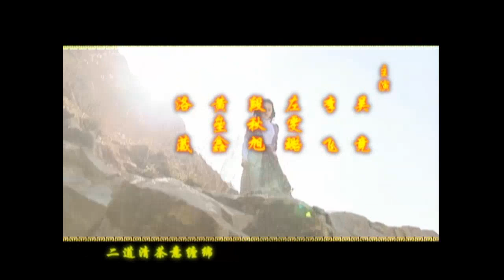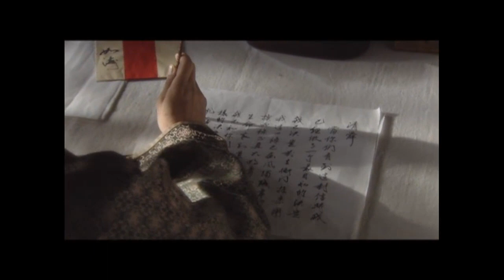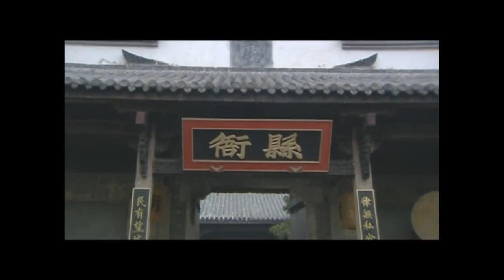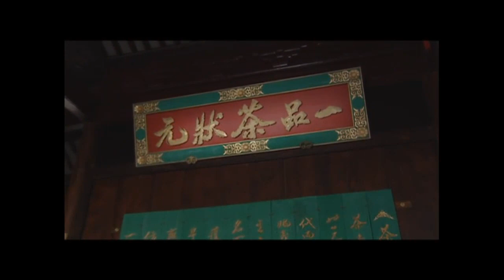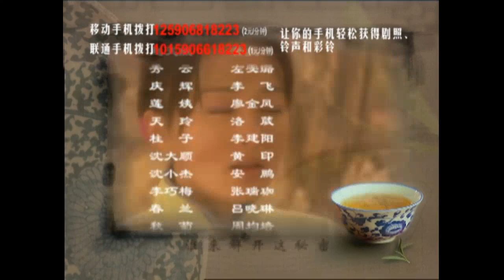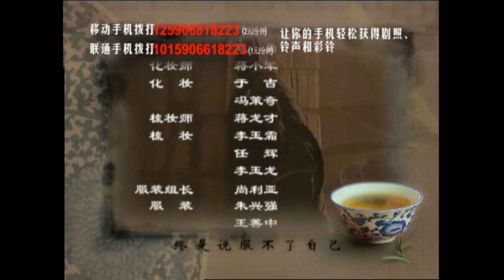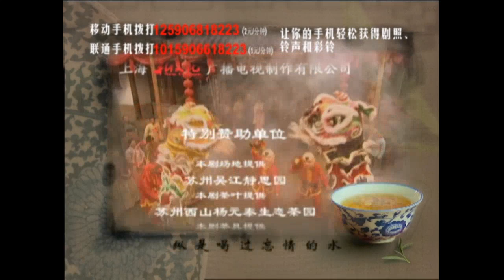第一茶庄 12（秦岚演绎普通采茶女到望族女掌门的逆袭史，黄少祺，寇世勋）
该剧讲述了一位纯朴善良、天生断掌的茶女玉琦（秦岚 饰）凭着自己的一片真心，从采茶女成长到一代茶母，不仅用自己的善良与聪慧得到了丈夫及家人的喜爱，更用勇敢与智慧保住了江南茶叶的经营权，没有给日本侵略者得逞，整部剧悲情中饱含着强烈的励志意义。